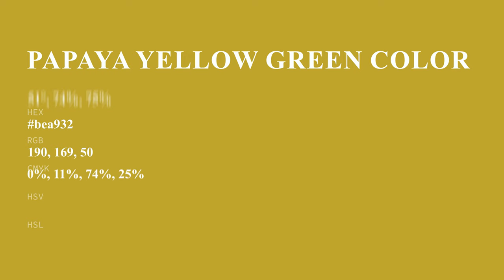Papaya Yellow Green color bea932 hex Cool Yellow color bea932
What color is Papaya Yellow Green ? bea932 hex, Cool Yellow color bea932

Hex bea932 Color Code is also known as Papaya Yellow Green color

Hex bea932 Color code in RGB color code model is created after adding 74.51% red color, 66.27% green color and 19.61% blue color.
Hex bea932 Color code in CMYK color (process color) code model is generated after subtraction of 0% cyan, 11% magenta, 74% yellow, 25% black.